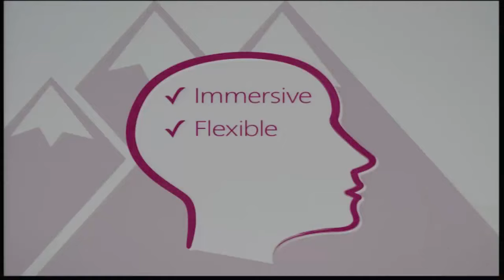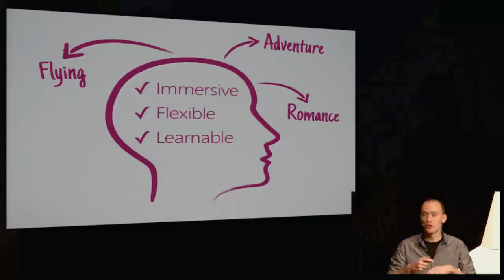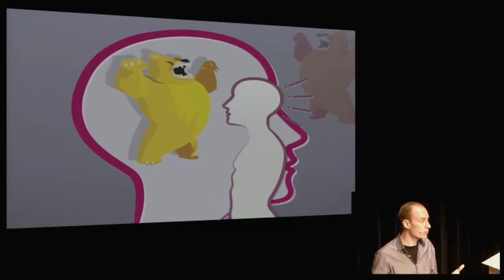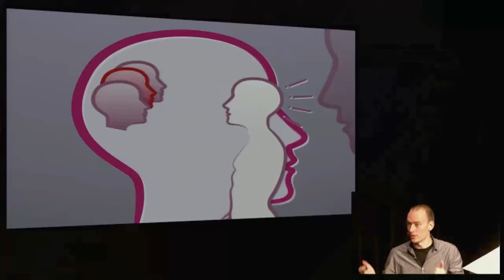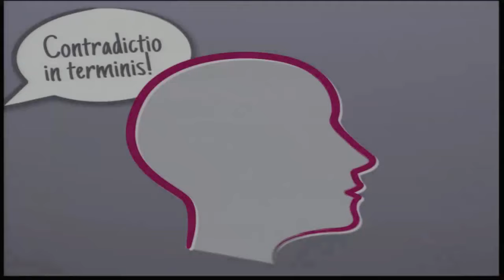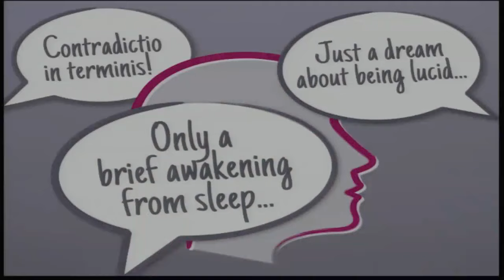Lucid dreaming: Tim Post at TEDxTwenteU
While we are mostly unaware of our nightly dreams while we dream, Tim Post has trained countless individuals around the world to attain dream awareness in dreams. Remarkably, "lucid" dreamers can learn to consciously reshape their dreams while dreaming and give rise to profound dream experiences.

Tim gives an insight into the emerging science of lucid dreaming and unveils the potential power of using lucid dreams to enhance psychological development and overall well-being.